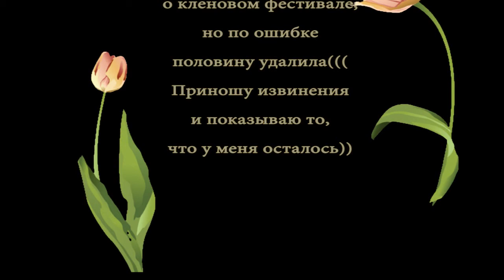Воскресный ВЛОГ Пионеры Америки, китайский буфет и сельская дорога